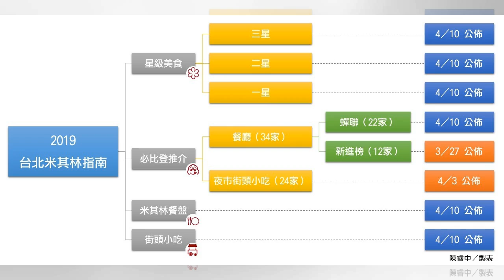馬戲表演時遭獅子攻擊咬手臂 馴獸師：信獅子多過信人 | 聯合新聞網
+分享分享分享留言列印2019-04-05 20:30香港01 記者陳展希／報導 獅子咬中庫泰的手臂，尖牙亦刺入其臂上。（Anna Liesowska YouTube截圖） 分享 有馬戲表演會出動獅子、老虎等猛獸，牠們在馴獸師的指示上完成動作，但猛獸始終生性兇猛，可能會反過來傷害馴獸師。一名馴獸師日前在烏克蘭馬戲團表演時，獅子突然發狂咬住馴獸師的手臂，甚至咬出幾道血痕，幸好馴獸師處變不驚，冷靜地指示獅子回到籠內，事後還表示「比起人類，自己更信任獅子」。32歲馴獸師庫泰（Hamada Kouta）來自埃及，日前在烏克蘭的一場演出中，在觀眾眾目睽睽下被獅子襲擊。他憶述，當時他正呼喚其中一隻獅子，突...